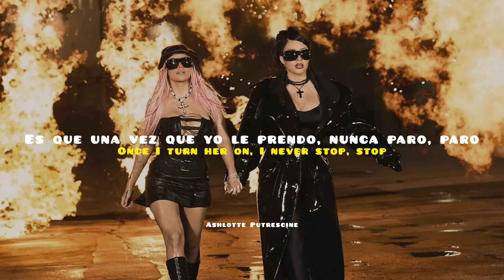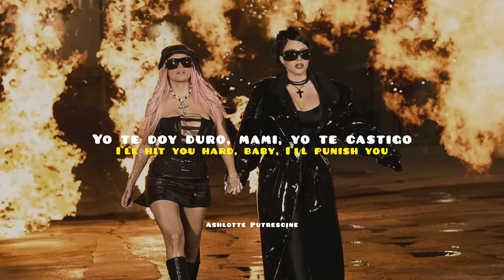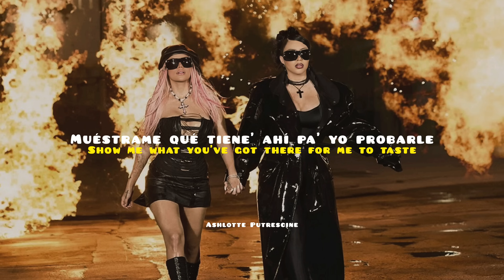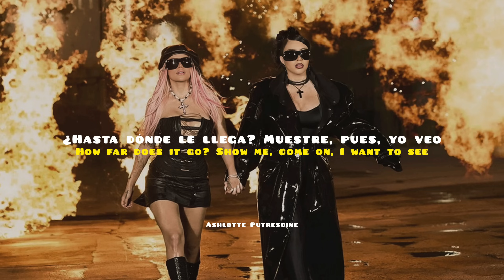Kali Uchis & KAROL G - Labios Mordidos [Español/English]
11 - Labios Mordidos - Bitten Lips